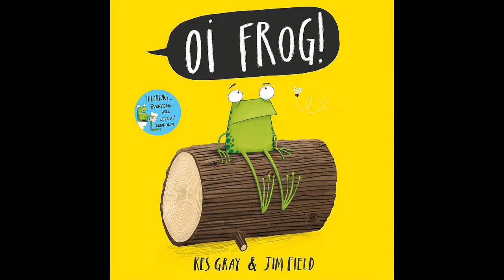POWPOWPOWPOWPOWPOWPOWPOWPOWPOWPOWPOWPOWPOWPOWPOW Etc. (Extended)